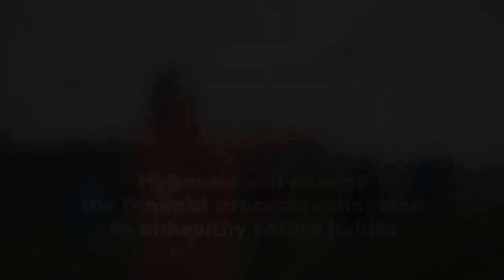ICHP - Will Hypnosis Help Me Lose Weight?